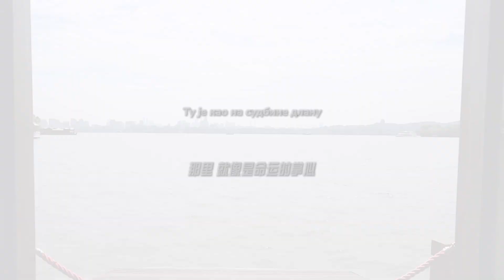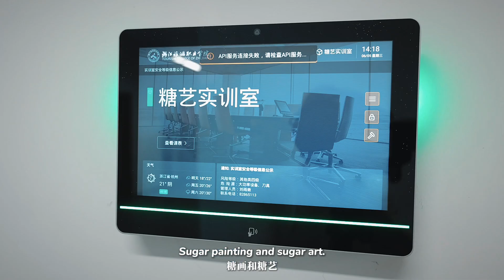A Culinary and Cultural Adventure : Serbian Students in Hangzhou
Join us as we embark on a month-long journey with Serbian students exploring the vibrant city of Hangzhou! From mastering traditional Chinese cooking techniques and savoring authentic delicacies to touring the picturesque sights of Hangzhou, this video showcases the unique cultural exchange and unforgettable experiences. Witness the blending of Eastern and Western cultures, the forging of friendships, and the pursuit of knowledge. Come along and taste the essence of Hangzhou, taste the essence of China!